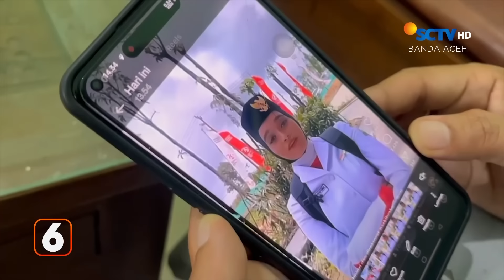Orang Tua Paskibra Kecewa Anaknya Lepas Hijab Saat Pengukuhan | Liputan 6 Aceh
Liputan 6 Aceh, 19 Agustus 2024